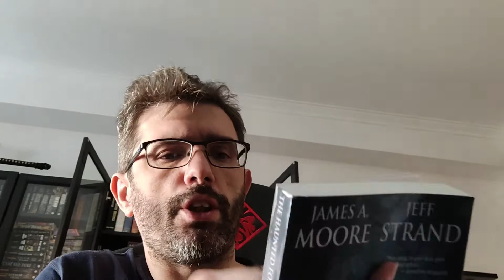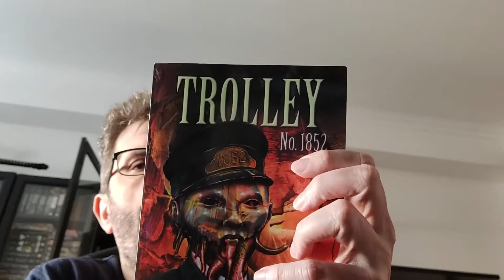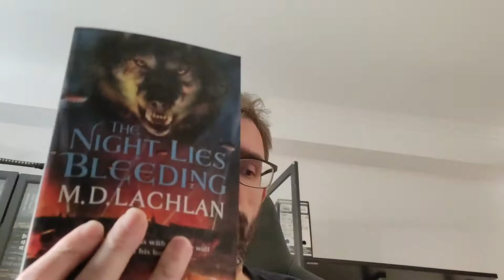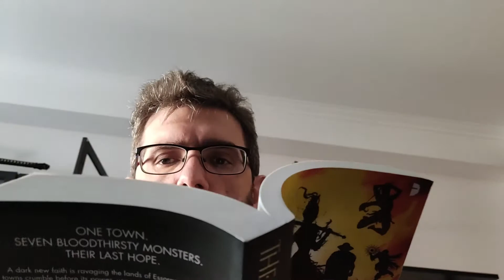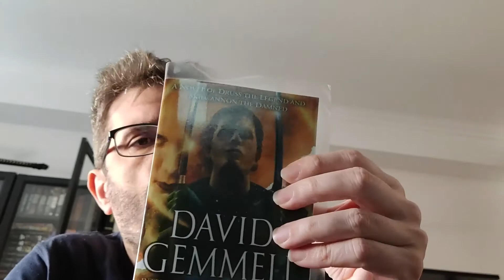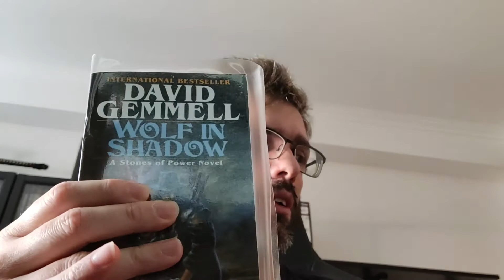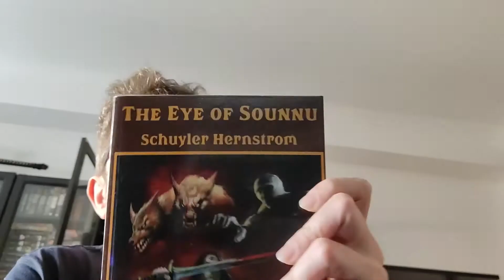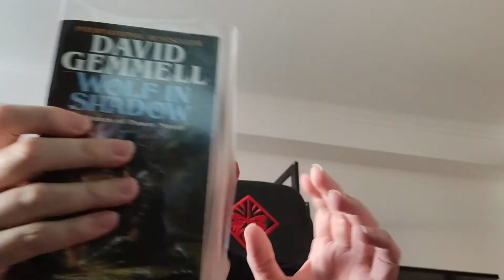Book Haul - August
The Haunted - Jeff Strand & James A Moore
Zombie Rules - David Achord
Dark Times - P A Douglas
Skull Moon - Tim Curran
S J Larsson A Game Called Quest
Edward Lee The Inswich Horror
Edward Lee The Haunter of the Threshold
Edward Lee Trolley No. 1852
Chris Pearson The Swarm
Jeff Brackett Pangaea: Exiles
M. D. Lachlan Valkyrie's Song
M. D. Lachlan The Night Lies Bleeding
David Sodergren The Forgotten Island
Howie K. Bentley The Snake Man's Bane
Sean Hoade Cthulhu Attacks!:: Book 1: The Fear
Cameron Johnston The Maleficent Seven
Christopher Ruocchio Empire of Silence
Christopher Ruocchio Howling Dark
David Gemmell Echoes of the Great Song
David Gemmell Wolf in Shadow
David Gemmell Bloodstone
David Gemmell Last Guardian
David Gemmell Dark Moon